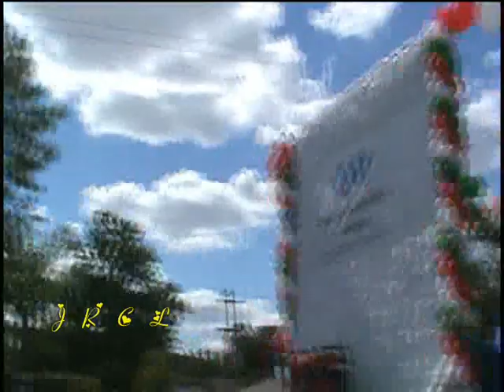Desfile 16 de sep 2015 en chicago 1